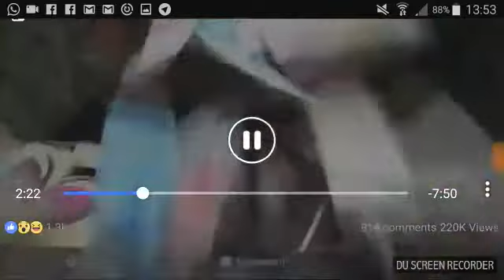Ketua kampung tidur atas timbunan duit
Video ketua kampung di Indonesia tidur di atas timbunan wang menjadi tular